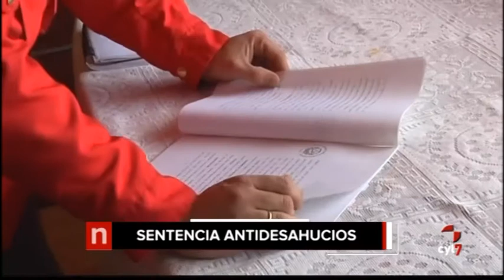Titulares Noticias Castilla y León 20.30 h. (27/01/2017)